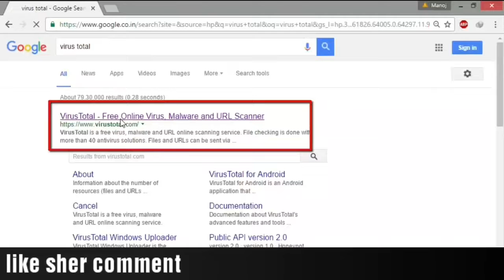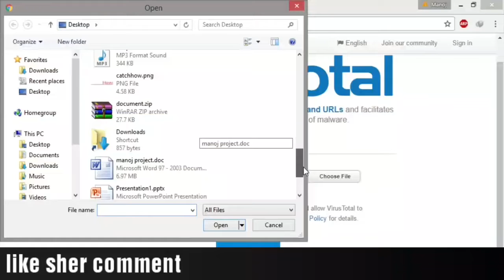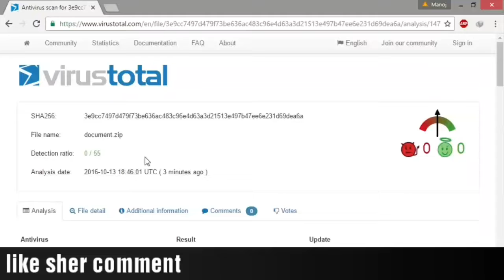How do you check your phone for a virus?|എങ്ങനെ വൈറസ് പരിശോധിക്കാം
എങ്ങനെ വൈറസ് പരിശോധിക്കാം
1Head to Virustotal.com.

2Upload your file (up to 128MB)

3Wait for it to be analysed.

4Check the results from over 50
scanners.